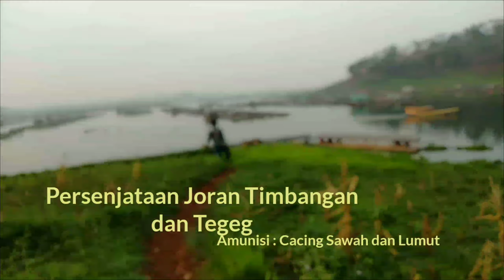Serangan Ikan Nila Merah Membuat Joran Acak-acakan di Spot Pasir Wetan | fishing lake | fish hunting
Serangan Ikan Nila Merah Membuat Joran Acak-acakan di Spot Pasir Wetan

Spot Mancing Cirata Jatiluhur

Spot Rakit Mang Nanang
Lokasi Pasir wetan Palumbon - Cirata

Senjata Joran timbangan dan tegek
Amunisi Cacing Sawah dan Lumut

Target hasil
Ikan Nila

Salam
SpotMancingCirataJatiluhur